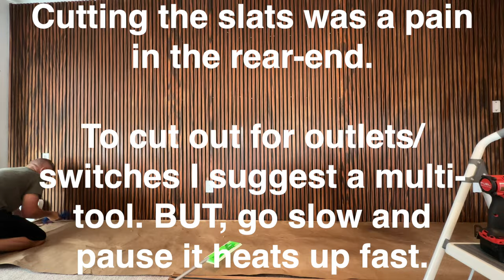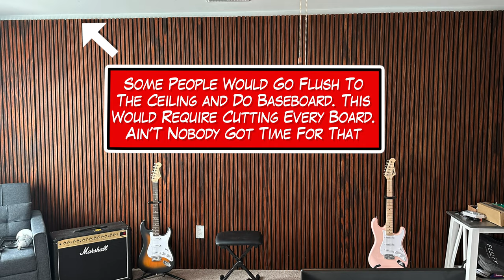Home Studio Upgrade: Transforming our Workspace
🔻We have been hard at work looking to make our Home Studio better. Show you how committed I am to making your viewing pleasure that much more enjoyable.
🔻Hey if this channel goes nowhere, at least I'll have a zen like place to go to cry and play guitar🤣.
🔻I'm just kidding you are stuck with me YouTube, If we can help at least one person out there we won't ever quit. Thanks to my regular viewers for sticking in there, if you noticed a lag in videos its because of this project.

✅Product used in this video

Links of Interest:
🔹Gear We Use For Filming Videos

⏰TIMESTAMPS⏰
0:00 Taking Down The Existing Backdrop
0:38 Simple How to Remove Baseboard
1:23 Laying Out The Panels Being Installed
3:16 Message to The Regular Viewers
3:34 Applying Polish To The Paneling to Bring Out The Beauty
5:00 Some Helpful Hints You Need to Know Before Installing Acoustic Panels